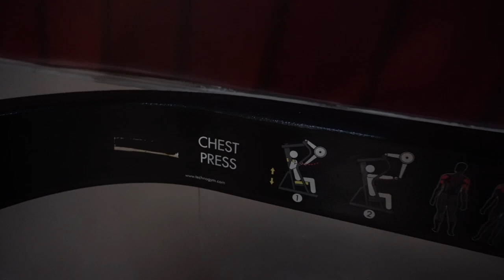FINALLY My first YouTube video| Fadlan Hazim Vlog